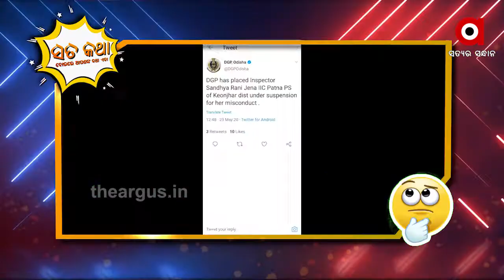ସତକଥା - Episode 12 || ଭାଙ୍ଗିଲା ଲେଡ଼ି ସିଂଘମ୍ ହେବାର ସ୍ୱପ୍ନ